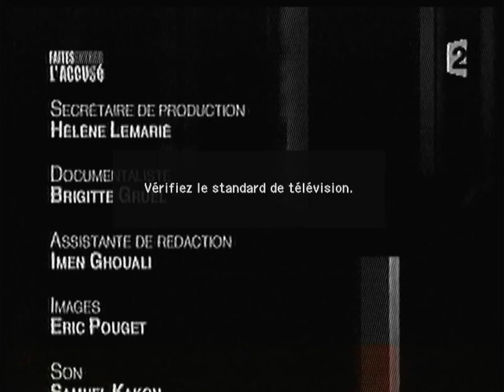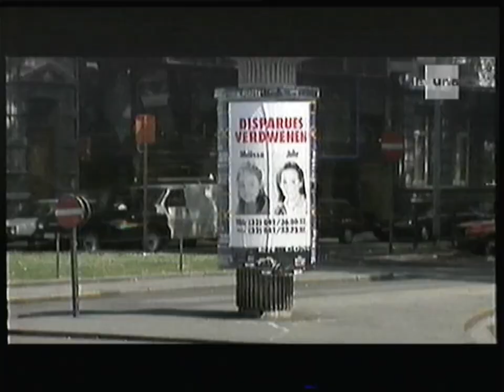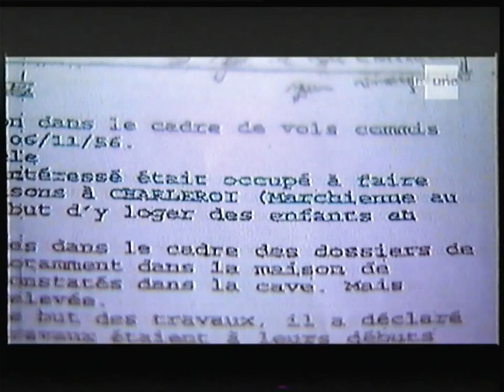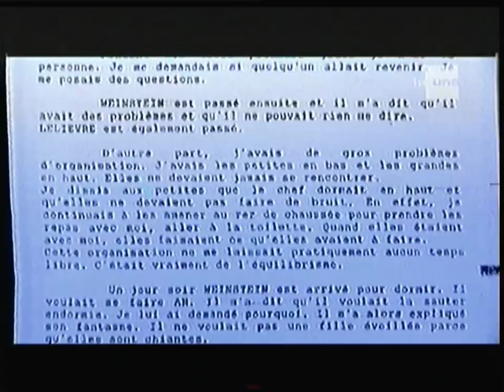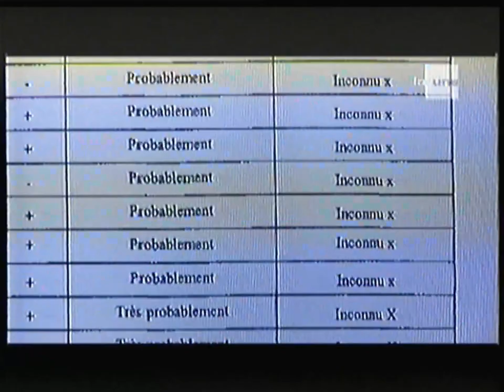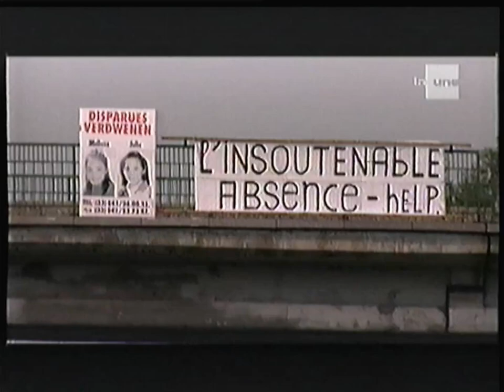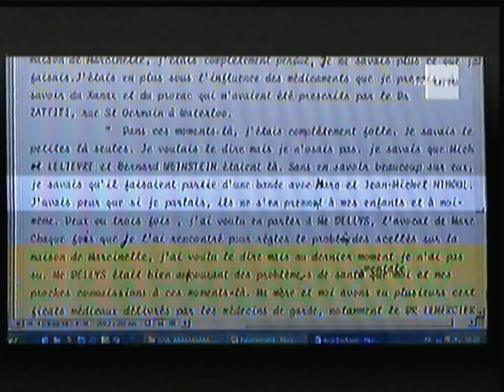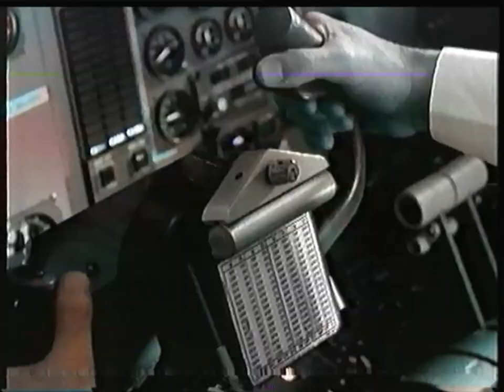RTBF La Une - Mai 2004 - Séquence + Actuelle sur John Kerry suivi de documents sur Marc Dutroux